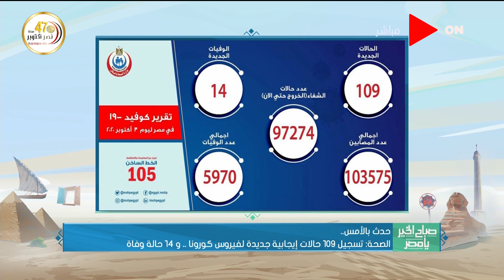صباح الخير يا مصر - تسجيل 109 حالات إيجابية جديدة لفيروس كورونا.. و14 حالة وفاة